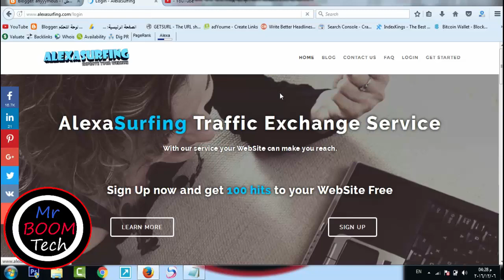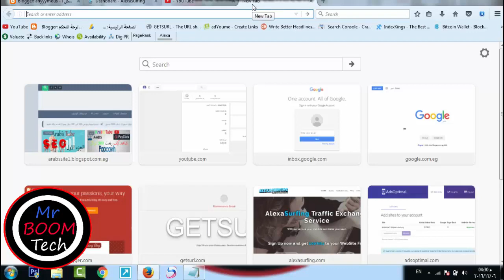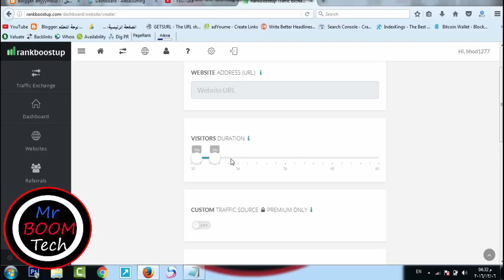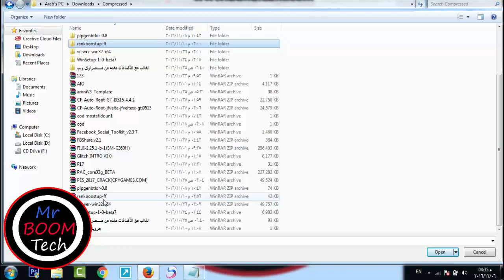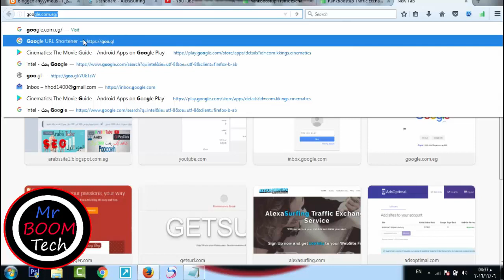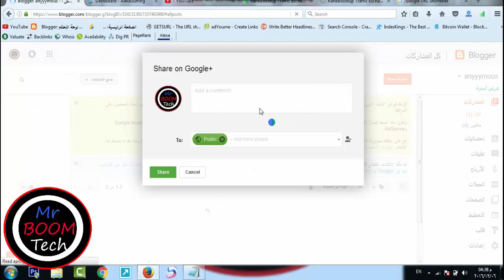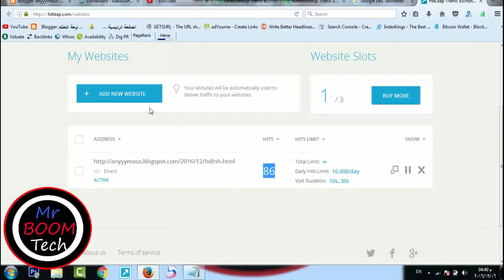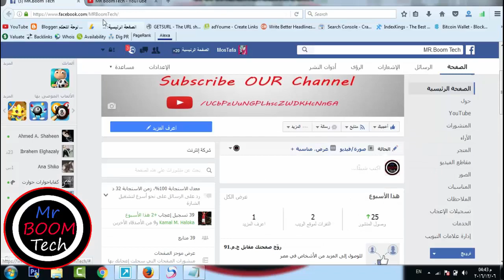استراتيجية الحصول على مليون زائر يوميا لموقعك تخفيض ترتيب اليكسا How To Get Traffic Alexa Rank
قبل ما ابدأ اتمنى كل اللى بيشوف الفيديو يشترك في القناة كمساعدة على القناة القديمه اللى اتقفلت
و اتمنى كل واحد يعمل شير للفيديو لو كان مهتم انو يقدملى الدعم ونبدأ
موضوع الحلقة انهارده عن الحصول على Traffic في مدونتك و موقعك اكثر من مليون !
كان الموضوع سهل بفضل Alexa Surfing ولكن اصبح اصعب دلوقتي بس انا جايبلكم طريقة تانية للحصول على الكثر من الزوار يوميا لو عجبك الفيدبو حطلنا لايك و متنساش الاشتراك في القناة ^_^
زيادة زوار موقعك,
برنامج زيادة زوار موقعك,
زيادة زوار موقعك مجانا,
زيادة عدد زوار موقعك
بلوقر الجمال,
بلوجر جمال,
بلوجر سعوديه,
بلوقر,
بلوجر كويتي,
بلوجر محجبات,
بلوجر بدر,
بلوجر فاشن,
بلوجر اردني,
freenom بمدونة بلوجر,
قالب بلوجر gm,
fg v holyyt,
قالب بلوجر levon,
ربط مدونة بلوجر بدومين namecheap,
تكويد قالب بلوجر psd,
robots.txt بلوجر,
بلوجر seo,
اضافة sitemap بلوجر,
sitemap بلوجر,
ملفات sitemap بلوجر,
ملف sitemap بلوجر,
تحميل قالب بلوجر سكويز squeeze,
supermarket بلوجر,
عمل sitemap بلوجر,
ربط مدونة بلوجر بدومين tk,
بلوجر 2019,
قالب بلوجر 2019,
دورة بلوجر 2019,
انشاء مدونة بلوجر 2019,
افضل قوالب بلوجر 2019,
الربح من بلوجر 2019,
قالب افلام بلوجر 2019,
قالب بلوجر 2019 مجانا,
ارشفة مواضيع بلوجر 2019,
قالب تنظيف بلوجر 2019